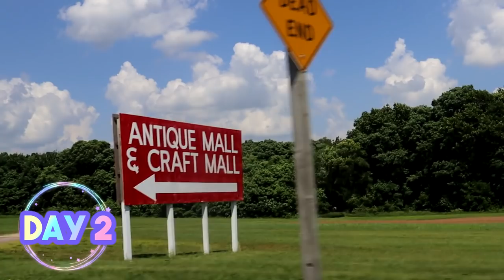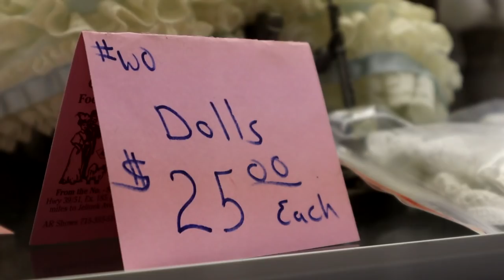Barbie Vacation Vlog: Wisconsin Dells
Barbie Vacation Vlog: Wisconsin Dells! This summer I took a mini vacation to Wisconsin Dells! I went swimming, antique shopping and to a waterpark! :D

For sneak peeks of new doll videos and more follow @EverythingDolls on Instagram and check out my Youtube Community Tab!